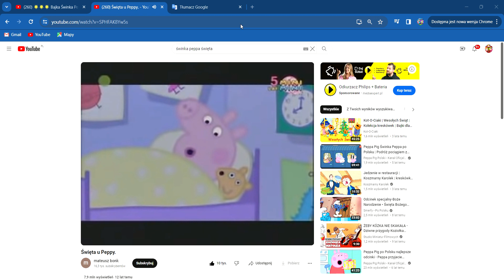Nowy rok!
Świnka Peppa Pozdrawia!
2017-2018 to było 6 lat temu...
2021 to było 3 lata temu!
Mamy już rok 2024!